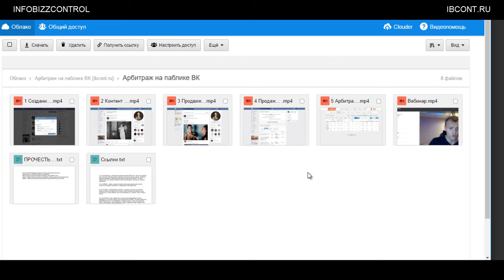АРБИТРАЖ НА СВОЕМ ПАБЛИКЕ. ТРЕНИНГ. ДМИТРИЙ ЛАДЕСОВ / ЧЕСТНЫЙ ОБЗОР / СЛИВ КУРСА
Сегодня я решил слить курс, который меня самого заинтересовал. это тренинг о создании пабликов в ВК, их раскрутке и заработке.